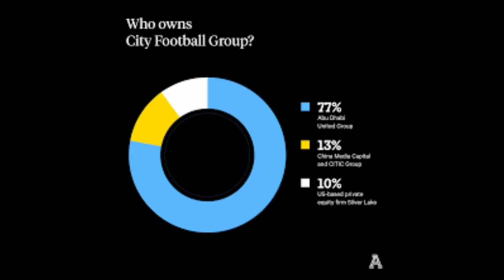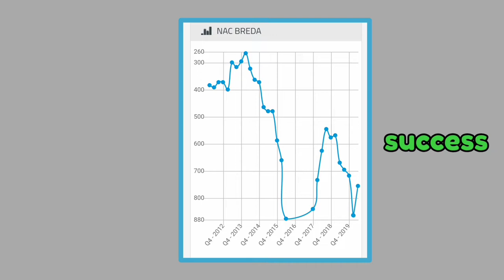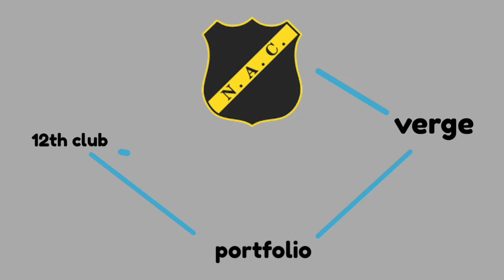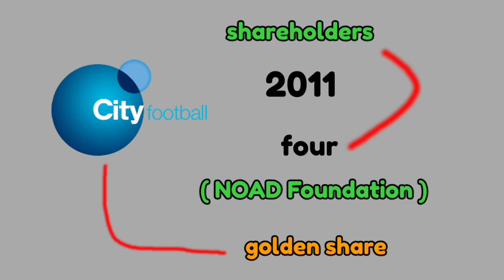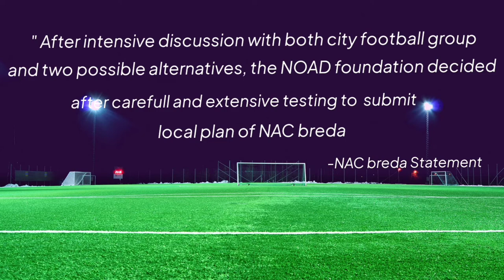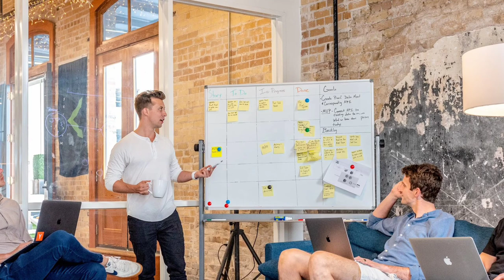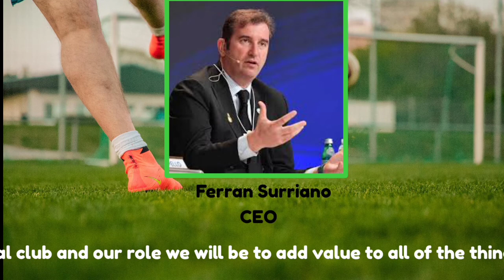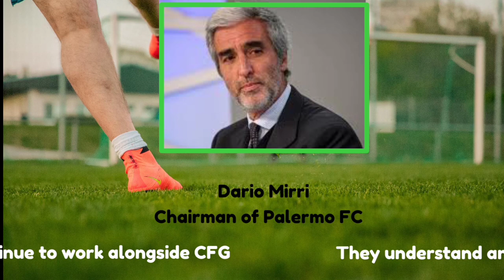How Manchester City failed to acquire NAC Breda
Sportswashing is a big concern in modern football and Premier League champions Manchester City is one of the clubs owned by a regime that uses sports to improve their reputation. This is done by acquring a football club that have supporters negative to the current owner that welcomes owners like this as long as they are willing to put money into their club.
After Manchester City was bought by the sheik from Abu Dhabi they have won several Premier League trophies, Fa Cups and Caraboe Cup trophys. The only trophy they have failed to win is the Champions League, but they have been in one final that they lost to another club that also made their way to the top via previous owner Roman Abramovich, Chelsea FC.

In may Man City won their fourth Premier League title in five years in hard competition with Champions League finalists Liverpool FC.

This video will tell you how Manchester City and City Football Group failed to acquire NAC Breda as their 12th club and how they ended up bying Palermo instead.

The NAC Bread supporters was not accepting to be a part of this football group and UAE's breaches of human rights is one of the reasons behind that protests that led to the failure of acquiring them.

🔶 How Manchester City cheated their way to the top

Introduce your self in the comment section and please leave a comment to give your opinion.